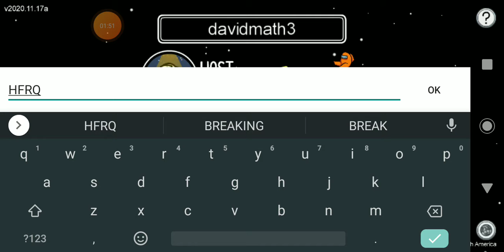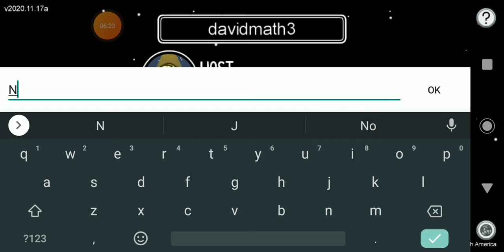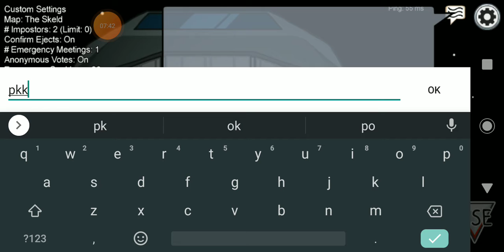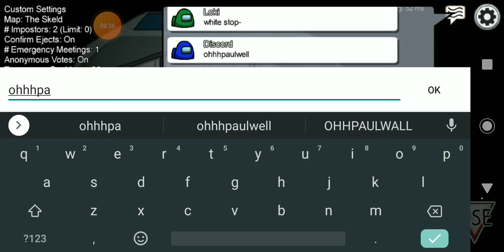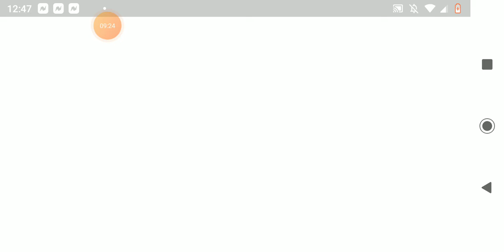AMOMG US series paut3 who is it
bzhzz